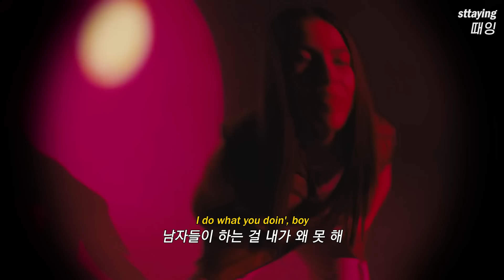엄마가 돈 많은 남자랑 결혼하래, Destiny Rogers - Tomboy [가사/해석/lyrics]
모든 의역은 아티스트가 직접 인터뷰한 내용을 존나 구글링했습니다

가사 하나하나 자신의 경험을 바탕으로 쓴 곡입니다! 인터뷰 영상에서 확인하실 수 있어요

어렸을 때 자신은 여잔데, boy things (남자친구들과 농구나 스케이트를 즐기는 등) 을 한다는 이유만으로 ‘톰보이’ 라고 불리는 게 싫었대요. 하지만 지금은, 자신을 사랑하게 되면서 “그게 뭐 어때서?” 라는 마인드를 가지게 되었답니다.

다들 한 번 사는 인생 하고 싶은 거 하고 삽시다

+ 남녀 상관없이 비하 목적의 댓글은 삭제합니다

- 수익 창출을 신청하지 않은 채널
- 영상 내 발생하는 광고로 인한 수익은 원저작자에게